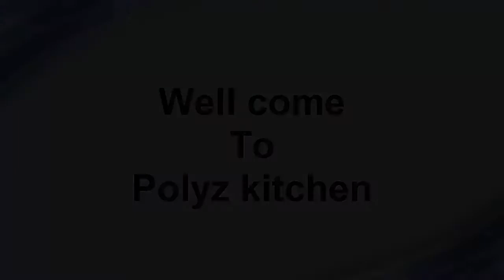Simple Home Made Chicken Sausage Pizza // Pizza With Chicken Sausage// Chicken Pizza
# Chicken Sausage Pizza
# Pizza With Chicken Sausage

We have arranged variety of cooking recipes only for you!!!
Make the delicious recipe as your family want!!!
We have arranged variety of cooking recipes